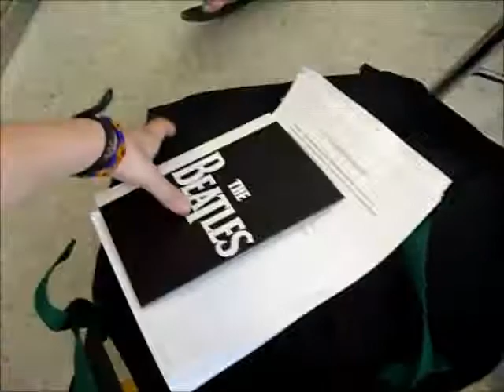Stupid Pranks (#1)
this is from an old vlog i had to take down, but i thought this part was funny so i edited it together. enjoy! :D